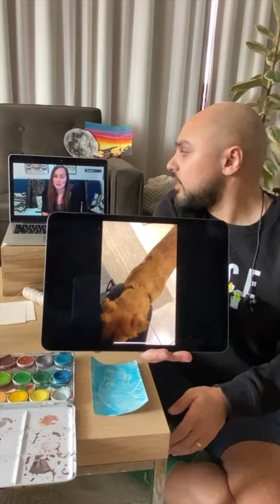ROMKids Show: The One About Disability, Dogs, & Dinosaurs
Palaeontologist Jade Simon and her service dog Basil.This time on the ROMKids Show we learn about disability, service dogs, and dinosaurs! Palaeontologist Jade Simon and her service dog Basil join us to talk about the need for accessibility, why representation matters, and the ways that Basil helps Jade in day-today-day life and work. Then we’ll do a flash round on dinosaur questions, and make invisible relief art!